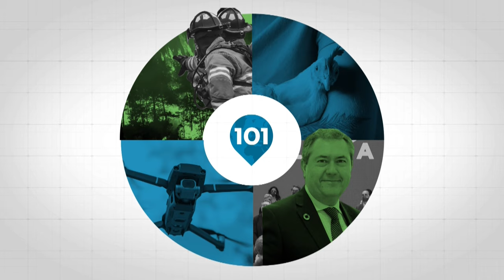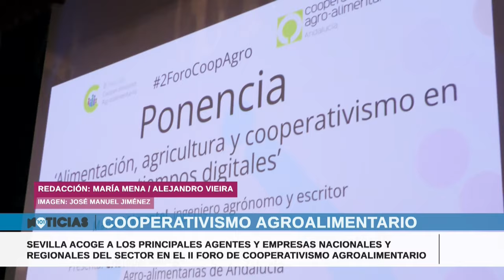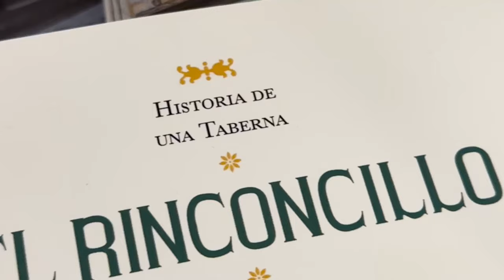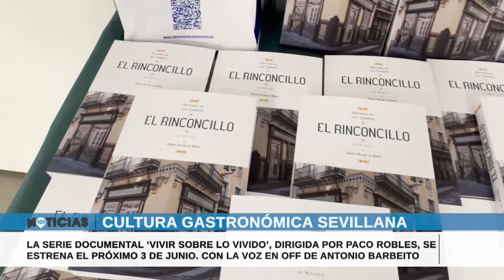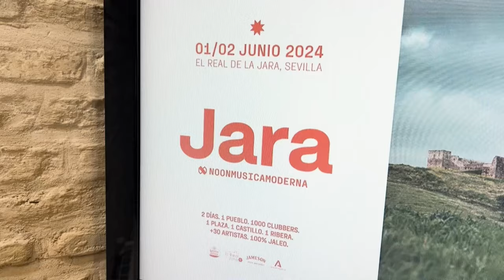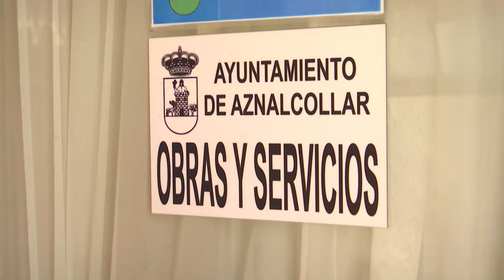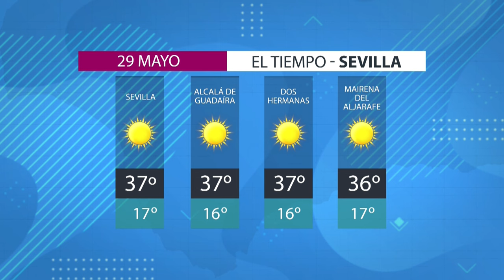🔴 Noticias Sevilla 28 mayo, toda la información de la Provincia de Sevilla